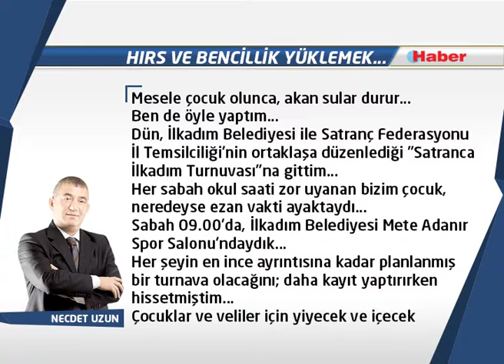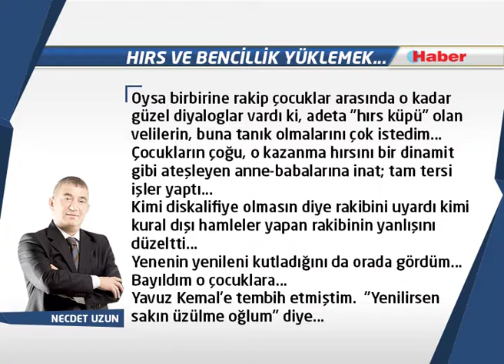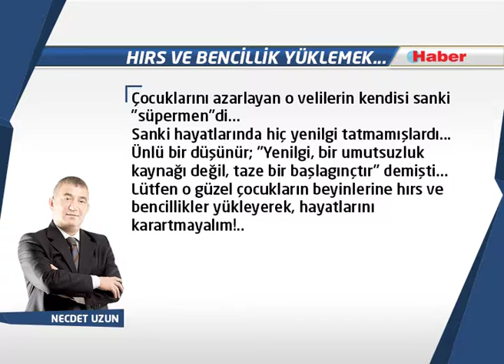NECDET UZUN YAZDI:Hırs ve bencillik yüklemek...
O güzel çocukların beyinlerine hırs ve bencillikler yükleyerek, hayatlarını karartmayalım!..